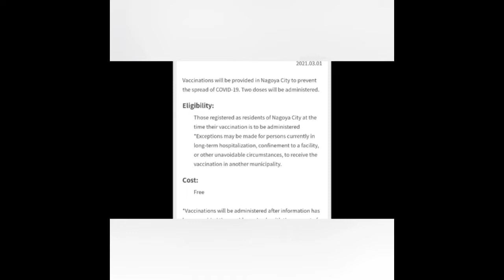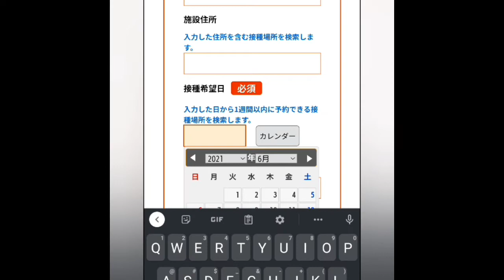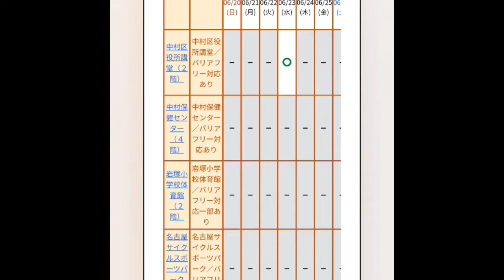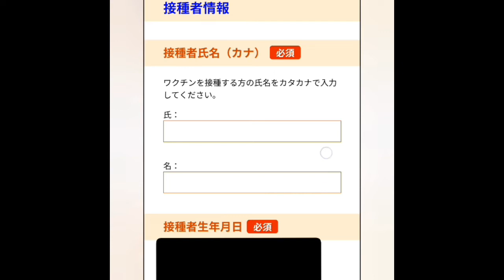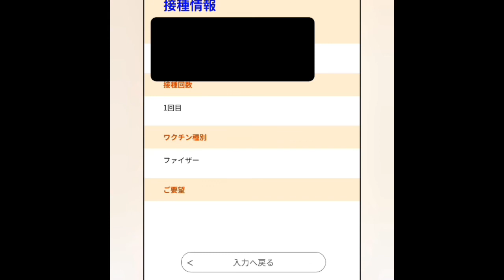[New]Portuguesコロナワクチンウェブ予約方法